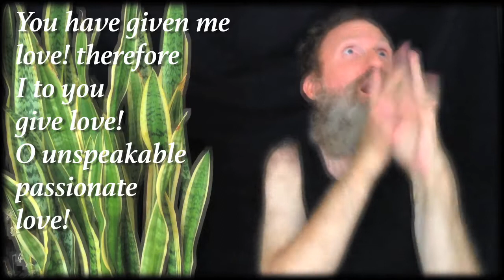HOW TO KILL POETRY: "America's First Coming Out"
In this clip, Raymond Luczak shows how an affair in New Orleans transformed Walt Whitman's poetry into what became known as the quite startling LEAVES OF GRASS, which in turn shook American poetry from the shackles of imitating British writers in order to be taken seriously. Love can indeed change the world. (It's subtitled in American Sign Language.) The poem comes from his fifth poetry collection HOW TO KILL POETRY, which is available from Sibling Rivalry Press